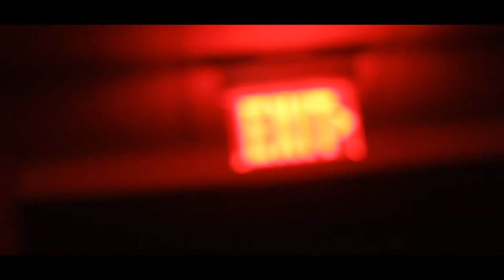"Who Shot Ya" - T.H.O.R. The Series S2 - Episode #7[Drama, Thriller, Reality]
This episode of The House of Reggie's revolves around YR's status and who is the person who almost ended his career.